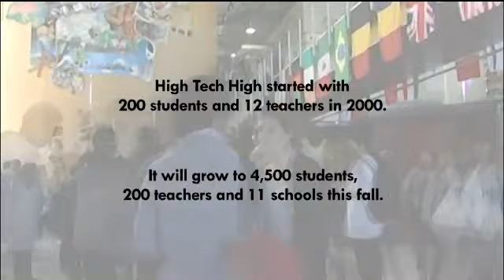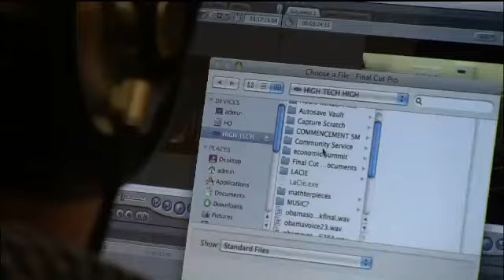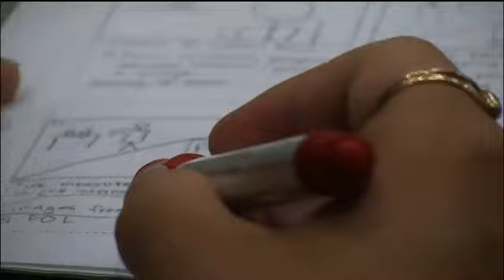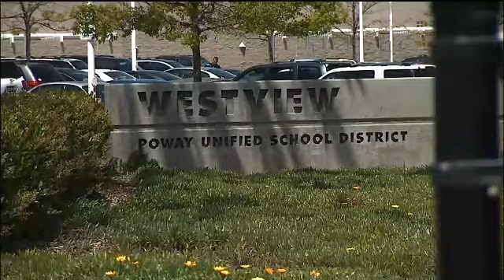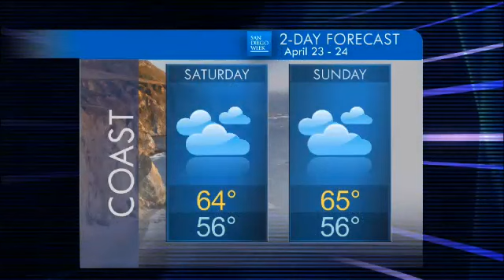San Diego Week: Friday, Apr. 22, 2011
On San Diego Week, Is government bureaucracy stunting local biotech?  And will a battle over a book affect the war in Afghanistan?